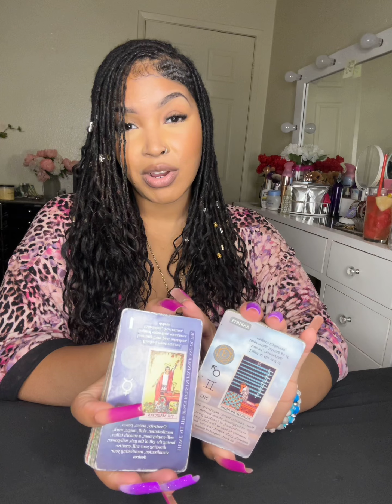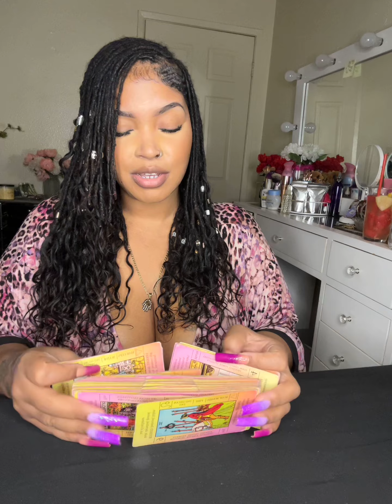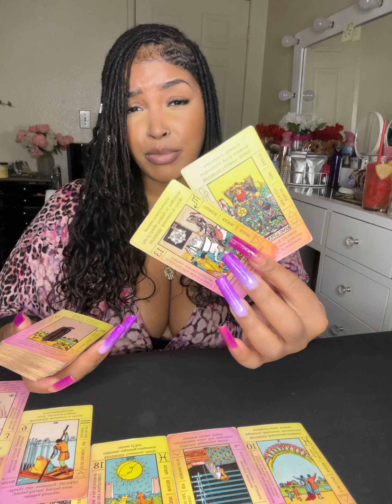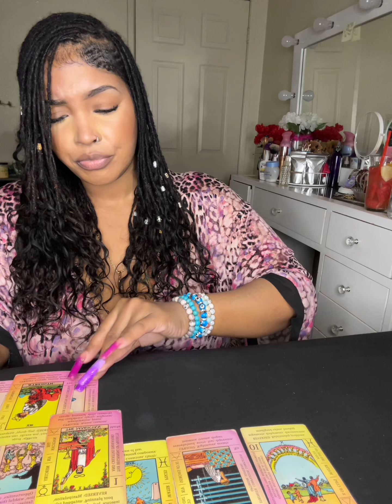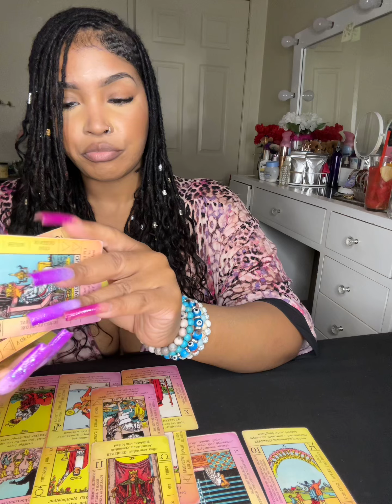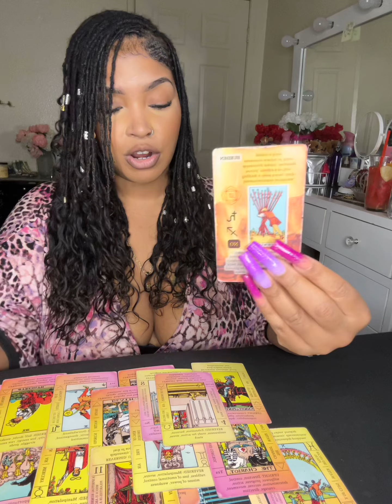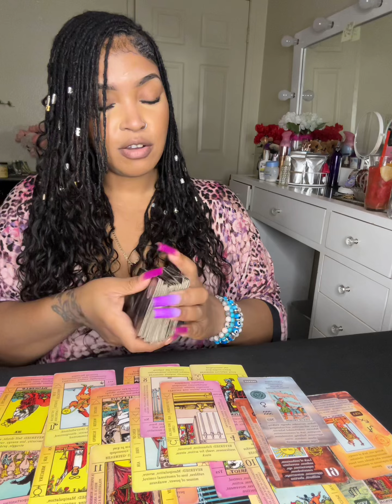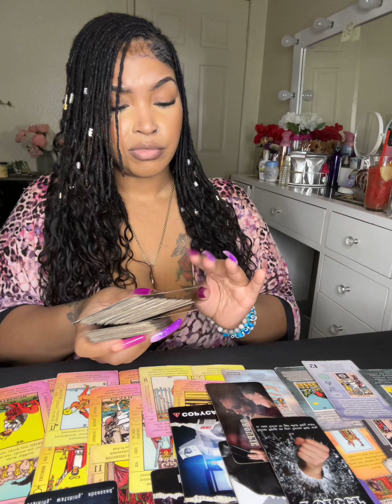♍️✨VIRGY✨ THEY SAID THEY'LL WAIT FOR U 🎵 🎶